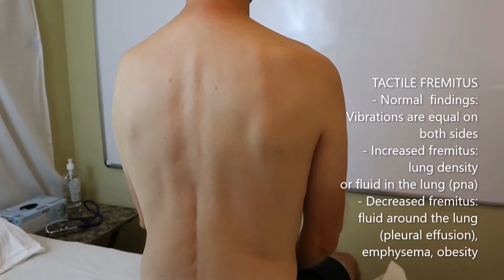Assessment of the thorax and lungs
Assessment of the thorax and lungs for return demonstration of Nursing students.
Inspecting the anterior & posterior chest
Observing the patient’s respiratory status
Measurement of pulmonary function
Palpating the anterior & posterior chest
Assessing the tactile fremitus
Percussing the anterior & posterior chest
Auscultating the anterior & posterior chest